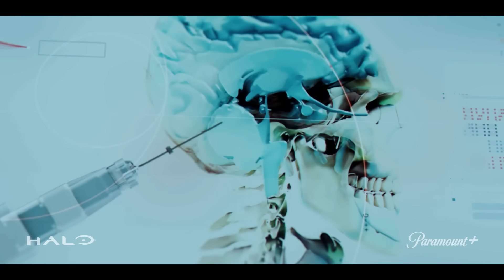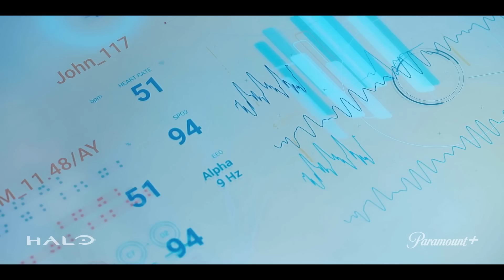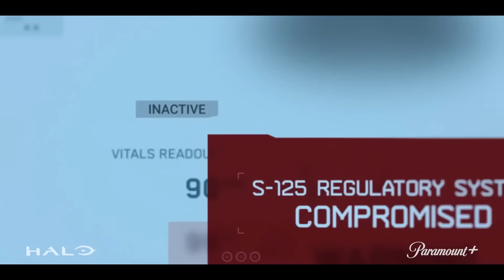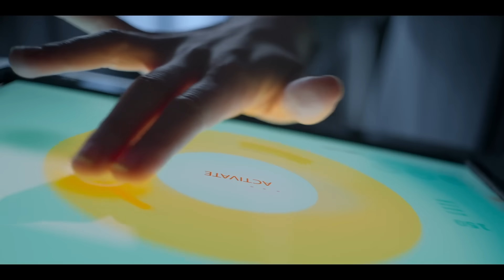Halo: The Series - Season 1 Recap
Master Chief made the jump from the iconic video games to TV in the Paramount+ Halo series, which debuted back in March 2022. With the second season just around the corner, here’s a recap of season 1 to get you up to speed and prepare you for the great journey ahead.

Presented by Paramount+.